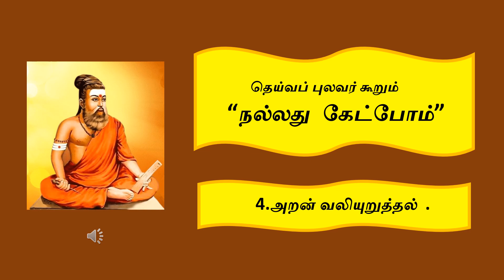நல்லது கேட்போம் 4 அறன் வலியுறுத்தல்